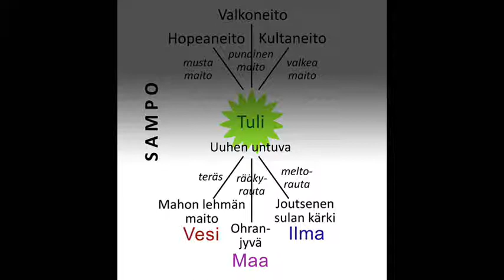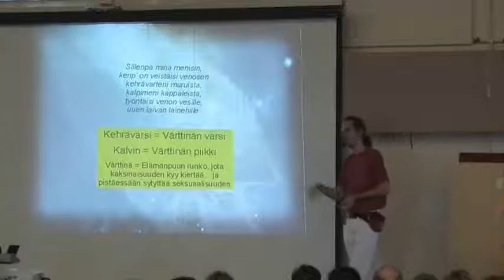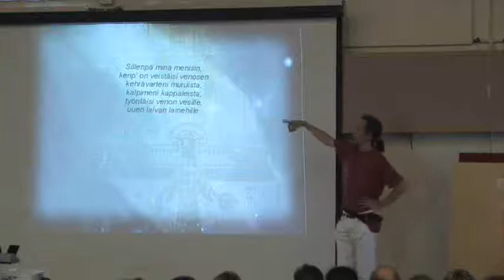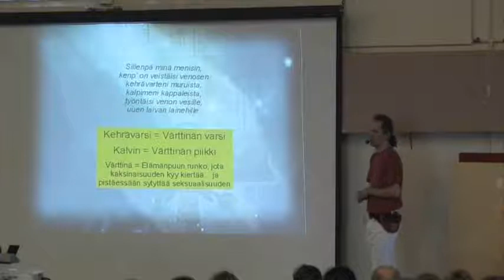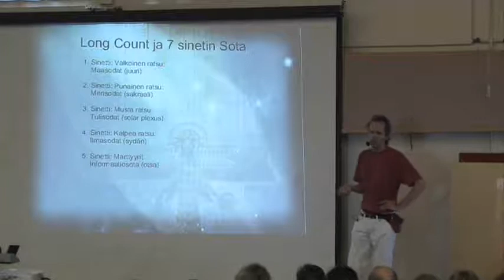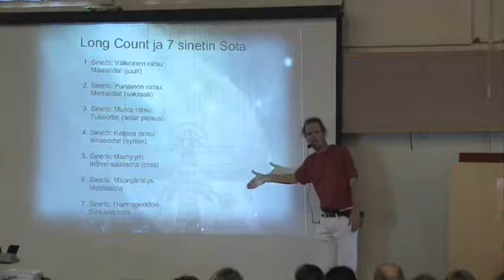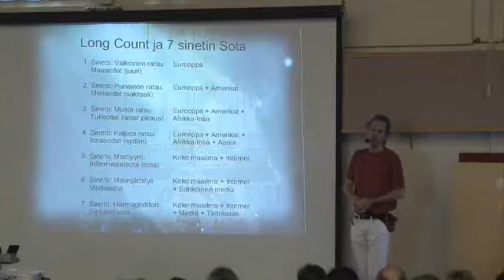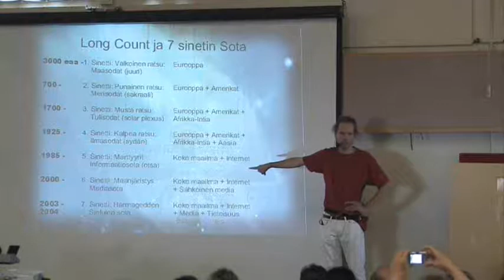Puhuvan puun lapset_0004.wmv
Veli Martin Keitelin luento "Puhuvan Puun Lapset" Ultra-päivillä 2011. Luento käsittelee aiheita Velin samannimisessä kirjassa. Video on 6 osassa.
Osa 4: * Sammon taonta * Antero Vipunen * Ilmestyskirjan 7 sinetin historia